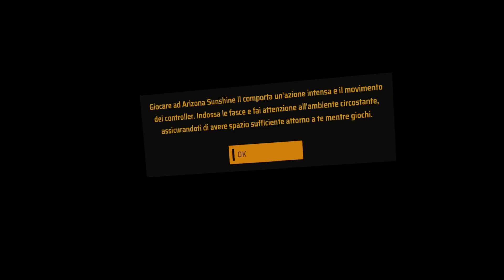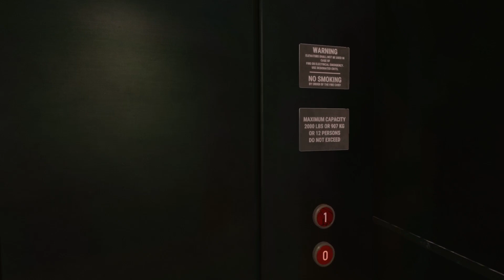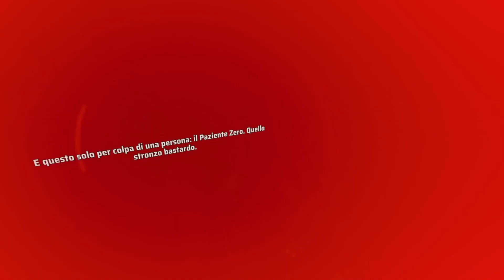Arizona Sunshine 2 - walkthrough 2 [senza commento]